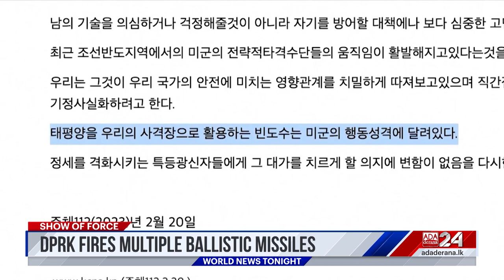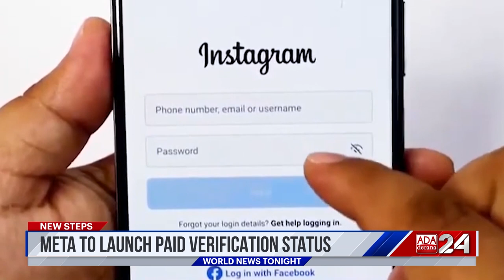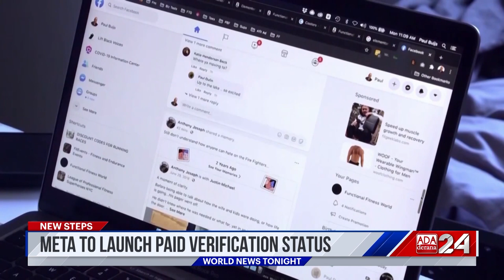Ada Derana World News Tonight | 20th February 2023